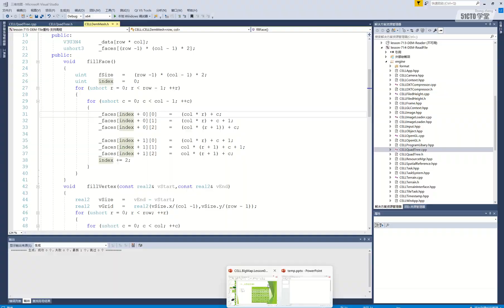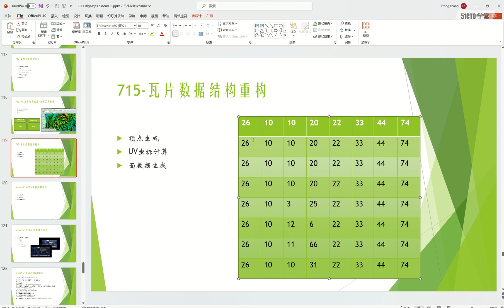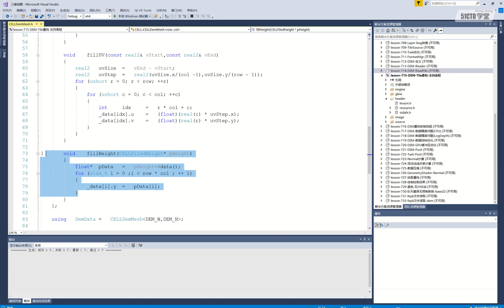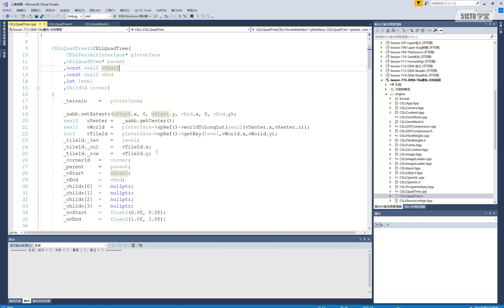16 lesson 715 DEM Tile重構 支持高程